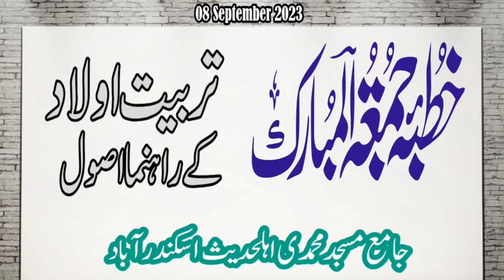Aulad ki tarbiyyat || Khutba Juma